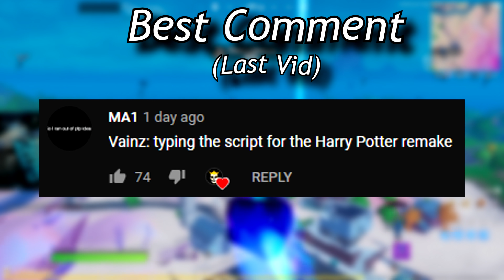Steelseries Apex Pro ASMR Chill🤩Satisfying Keyboard Fortnite Omnipoint Switch 240 FPS Smooth 4K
I will earn some commission from it, so thankyou :)
Keyboards :
✔️Apex Pro TKL
✔️Razer Huntsman Mini
✔️Ducky One 2 Mini
✔️Anne Pro 2
✔️Custom Mechanical Keyboard :
Tofu 60% aluminum, Banana Split switches (lubed w/krytox 205g0), brass plate, cherry screw in (lubed&clipped), dampening foam

Peripherals :
🔸️Mouse : Razer Viper Ultimate Cyberpunk
🔸️2nd Mouse : G Wolves Hati Mini
🔸️Keycaps : Hyperx Pudding
🔸️Mousepad : Zowie G SR SE Deep Blue
🔸️2nd Mousepad : Steelseries QCK Edge L
🔸️Headphone : Beyerdynamic DT990 Pro
🔸️Amplifier : Sound BlasterX G6
🔸️Microphone : Elgato Wave 1 [Link wave 3]
🔸️Old Microphone : Uhuru USB Microphone
🔸️Webcam : Logitech C922 Pro
🔸️Monitor : Alienware AW2518HF

My Computer (PC) Parts :
🔹️CPU: AMD Ryzen 5 3600
🔹️GPU: RTX 2070 Super
🔹️RAM: XPG Spectrix D41 (8x4)32GB 3200
🔹️Motherboard : MSI B450 Tomahawk Max
🔹️Cpu Cooler : NZXT Kraken Z73
🔹️Power Supply : ThermalTake Smart SE 630W
🔹️Case : CoolerMaster NR600